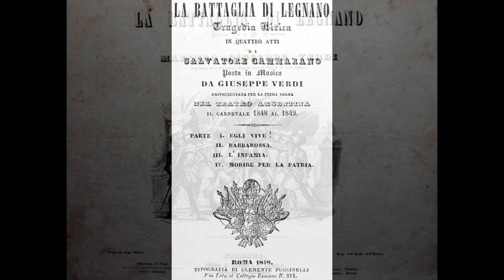Verdi: La battaglia di Legnano - La pia materna mano - Amedeo Berdini; Fernando Previtali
La battaglia di Legnano

La pia materna mano

Amedeo Berdini
Fernando Previtali, direttore
Orchestra della Rai di Roma
Roma, 1951